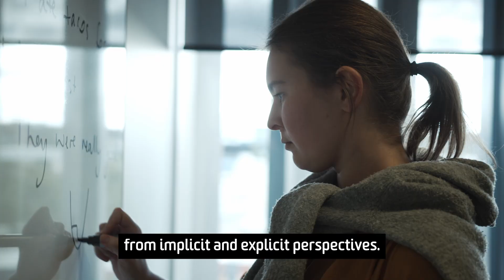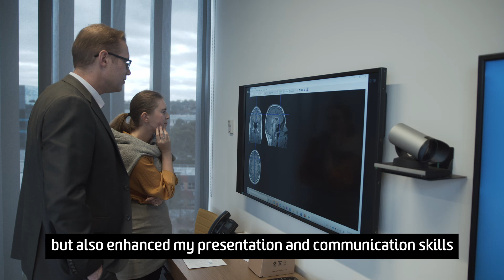Dr Felicity Bigelow discusses how a PhD industry placement boosted her career in neuro-marketing.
During her PhD with Deakin, PhD graduate Felicity took on an industry placement, ultimately leading to a career with a world-leading neuro-marketing company.